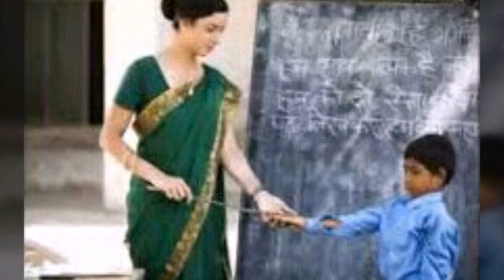Cute and Smart Kid Answer to Teacher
Kids are unfettered fountains of honesty and hilarity, even when it comes to school assignments. Here are the funniest homework answers ever turned in to the teacher.